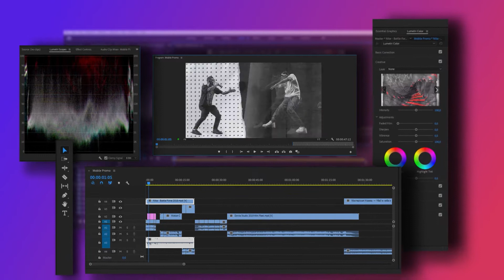Создание рекламных видео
Создание рекламных видео, моушн-дизайн, монтаж, цветокоррекция, 3D графика, Sound Design, Compositing.